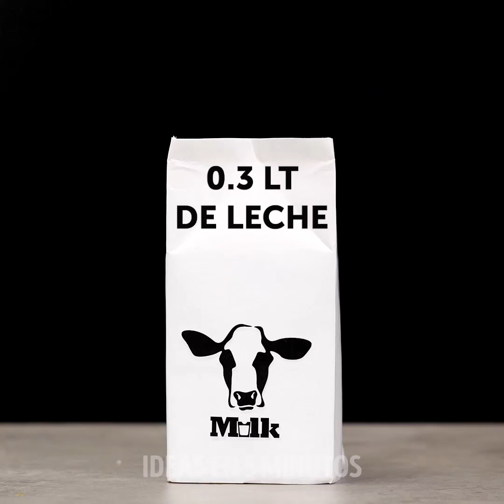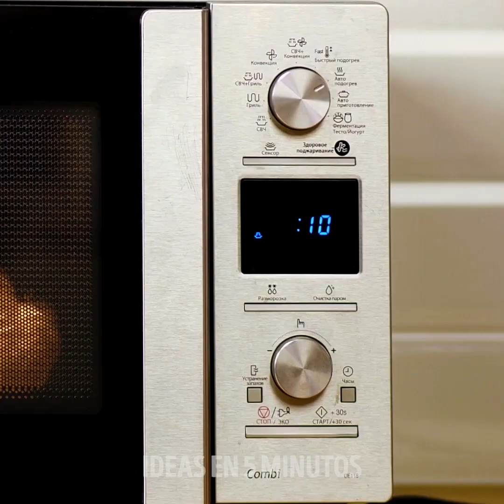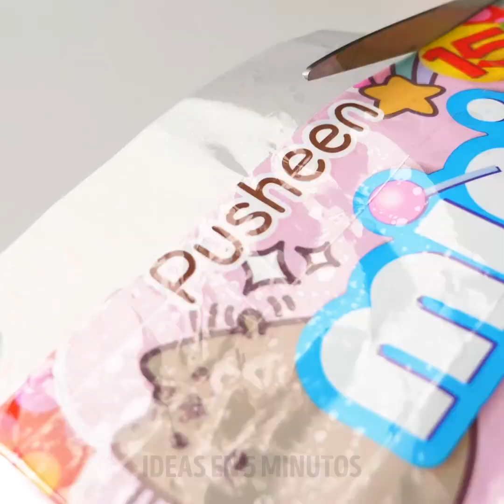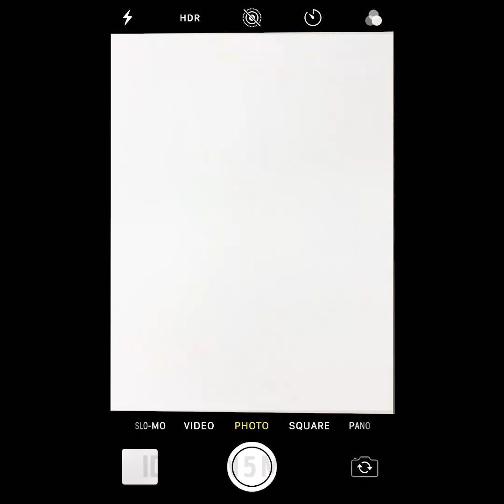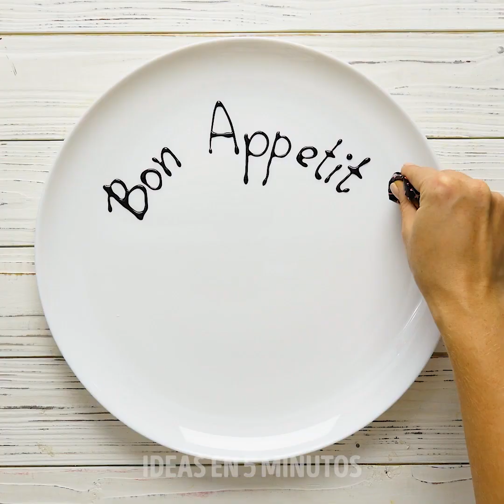29 FORMAS CREATIVAS PARA COCINAR COMIDAS USUALES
RECETAS RÁPIDAS PARA PRINCIPIANTES

Nos encantan las recetas deliciosas y fáciles que puedes cocinar sin pasar horas en la cocina. Encontrarás muchas recetas de postres y consejos de cocina que cambiarán tu vida. Mira nuestros tutoriales paso a paso sobre cómo decorar y servir postres como en el restaurante. Además, encontrarás una colección de recetas que puedes preparar fácilmente en una máquina para hacer waffles. Es un hecho sorprendente, pero puedes hacer toda la cena en una máquina para hacer waffles.

Empecemos por deliciosos aperitivos que son perfectos para una fiesta. Los waffles de queso son increíblemente deliciosos. Corta la mozzarella en cuadrados iguales, enrolla el queso en harina, sumergirlo en el huevo y enrollarlo en pan rallado. Después de eso poner los cuadrados de mozzarella en una plancha de waffles. La receta de los waffles de papas también es muy fácil: ralla unas papas, agrega un huevo, corta la harina de cebolla y la sal. Mezcla los ingredientes y cocina en una plancha de waffles. ¡Echa un vistazo a cómo cocinar un helado de brownie que es imposible resistir!

Te sorprenderás, pero puedes hacer piruletas deliciosas y fáciles en casa. Sigue estos pasos: toma un tazón y vierte el sprite, agrega colorante verde y gelatina. Vierte la mezcla en un molde para paletas y congelar. Tenemos una idea genial para el postre: las palomitas de caramelo. Necesitarás caramelos de caramelo, mantequilla y palomitas de maíz. Derrite la mantequilla en una sartén con caramelos, agrega los granos y cubre con una tapa. Apuesto a que será tu receta favorita de palomitas de maíz! Un postre más que puedes cocinar en 15 minutos es el pudin de malvaviscos en el microondas. En una caja de leche, mezcla 0,3 l de leche, malvaviscos y dos huevos. Microondas durante 10 minutos. Cubre este pudín con chocolate. ¡Disfrutar!

MARCAS DE TIEMPO:

00:15 Palomitas De Caramelo

01:29 Bollos de queso esponjoso

03:37 Pastel de helado de chocolate.

05:57 waffles de queso

13:01 Paletas Sprite